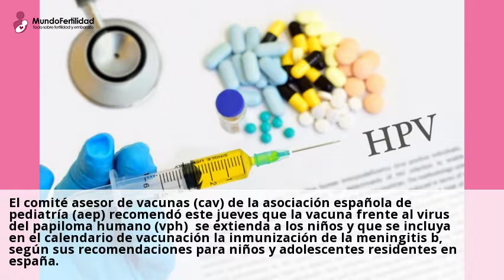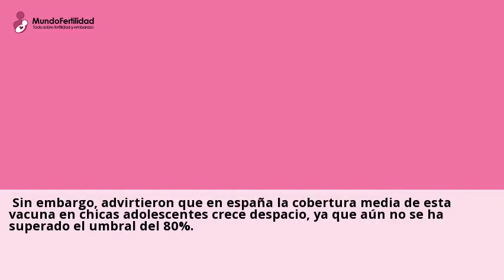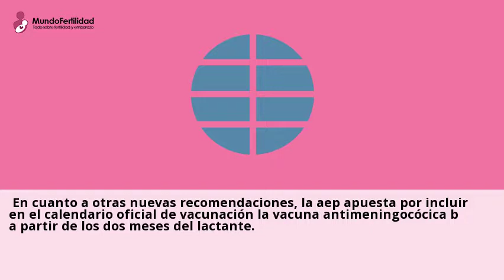Los pediatras solicitan que la vacuna del virus del papiloma humano se extienda a los niños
MADRID, 11 (SERVIMEDIA)El Comite Asesor de Vacunas (CAV) de la
Asociacion Espanola de Pediatria (AEP) recomendo este jueves que la vacuna
frente al virus del papiloma humano (VPH) se extienda a los ninos y que se
incluya en el calendario de vacunacion la inmunizacion de la meningitis B,
segun sus ...Consulta a clinicas de Vacuna papiloma humano online y gratis